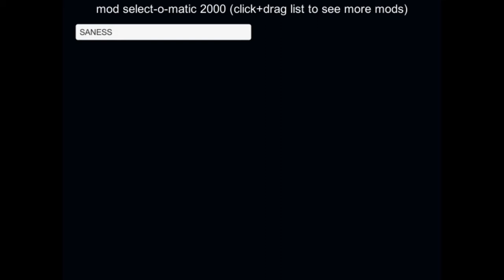Unitale #4...? (aka SANESSS v2)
Welp. I'm still making Unitale videos. But its still just the same crappy sprite and same attacks. Enjoy. ?